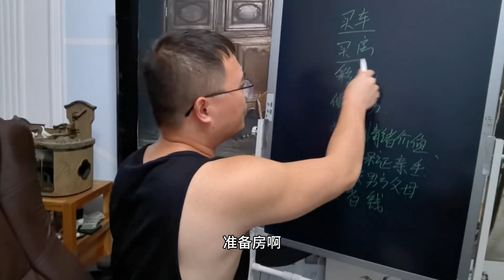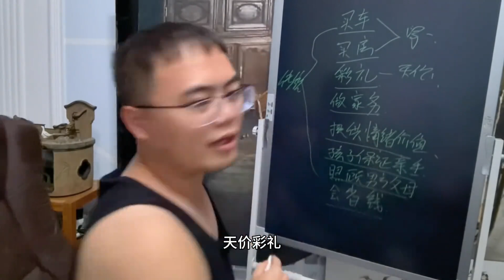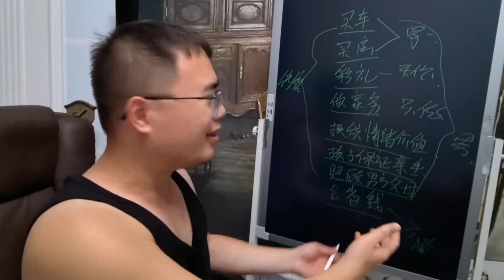给父母的一封信，希望各位家长父母能多理解一下我们现在的男孩子